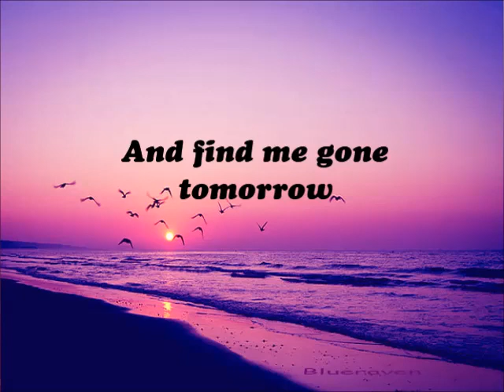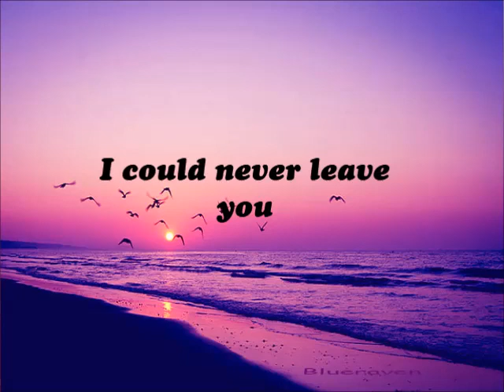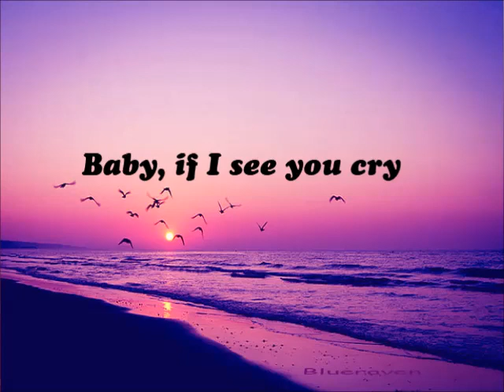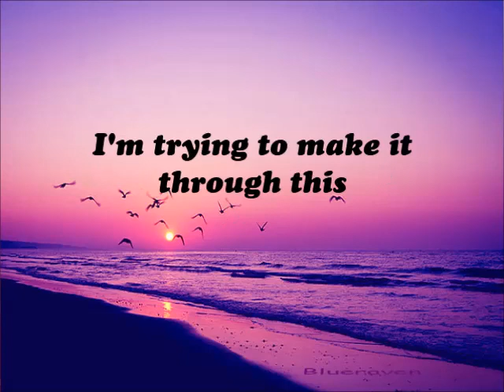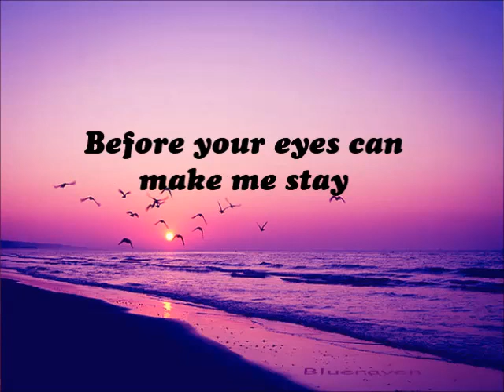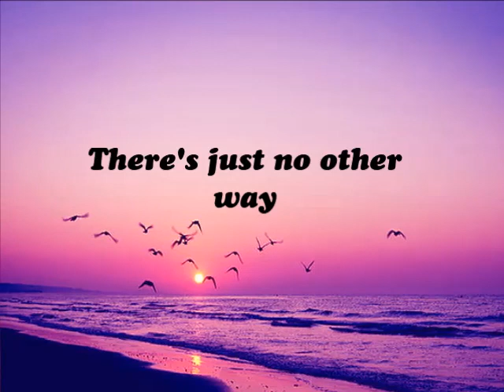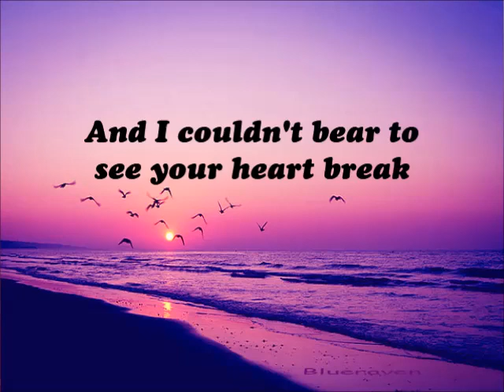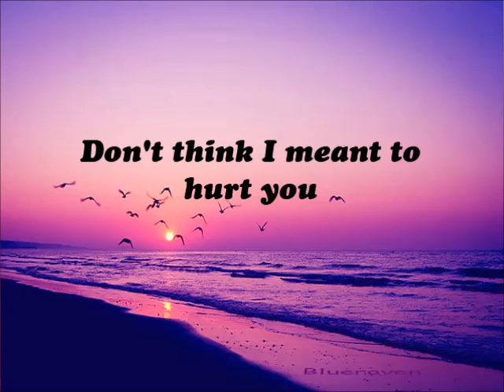I'LL SAY GOODBYE FOR THE TWO OF US--EXPOSE